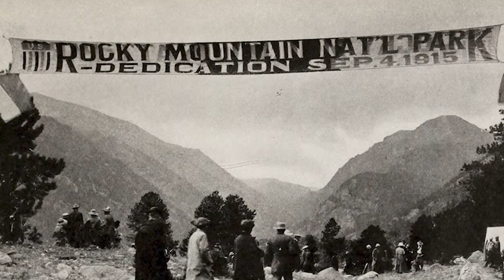Arapaho in Colorado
This video is intended to give you a better understanding of the Arapaho in Colorado.